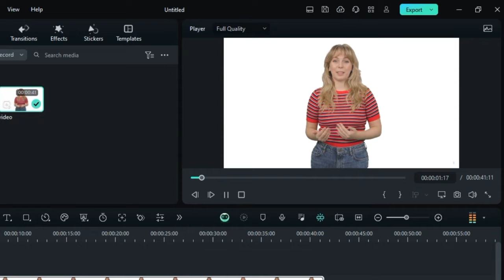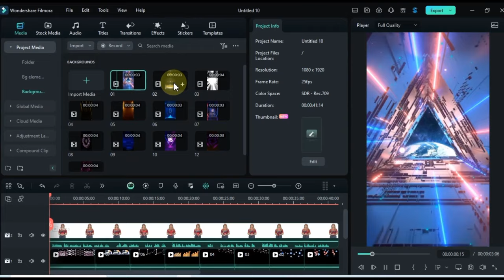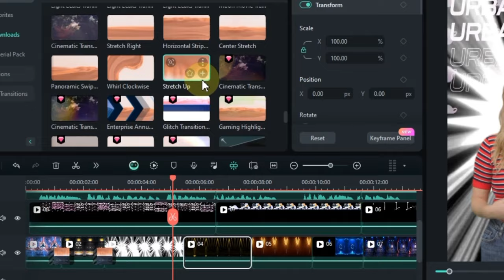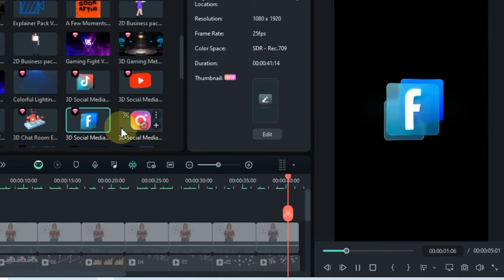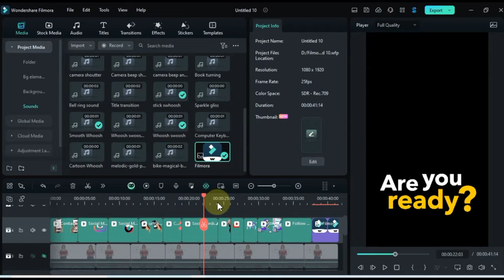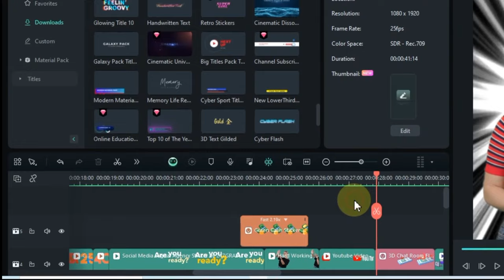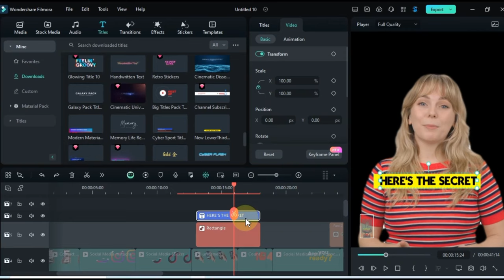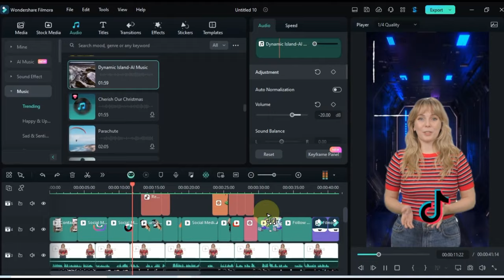Edit VIRAL Tech REELS on Your PC!!! Filmora 13 Editing Tutorial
Hey there! I'm passionate about creating awesome videos, and Filmora is my go-to editing software. Try it out and see what you can create!

Edit like a pro with Filmora 13 in this step-by-step guide!!!
Unleash Filmora Editors’ A.I Power!

►Check out all tutorial here: @SalihTutorials
How I Edited Viral Reels and Shorts
Creating Viral 3D Instagram Reels
Edit viral tech Reels on your Phone
Edit viral tech Reels on your PC
Filmora Editing tutorial
How To Make Viral Reels In Filmora
Professional instagram reels editing for viral content
Edit viral reels free
Edit viral reels download
viral reels instagram
viral reels 2024
reels instagram video
instagram reel tips 2024
viral video
reels
How to make reels and go viral on Instagram
How to Create Viral Instagram Reels